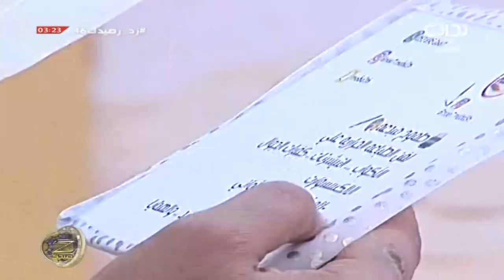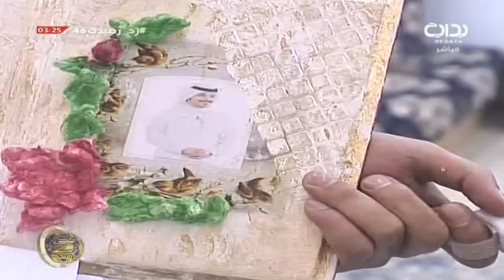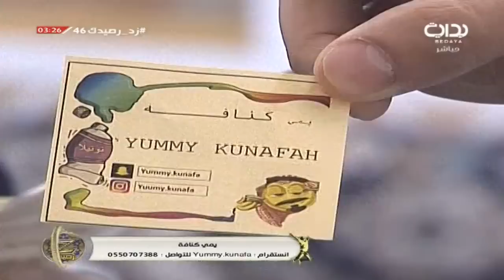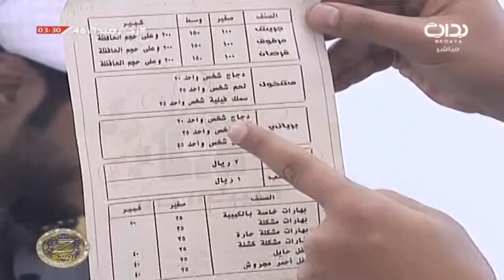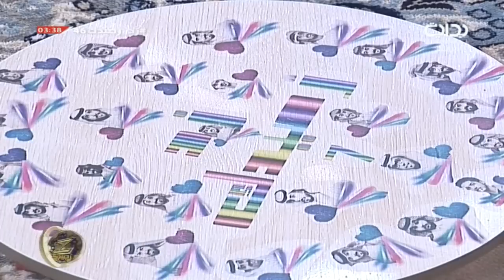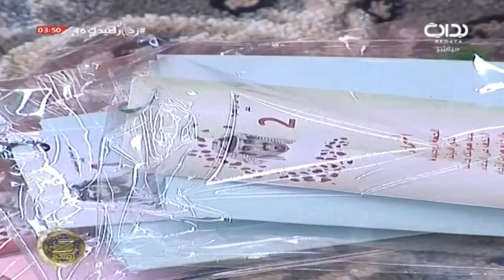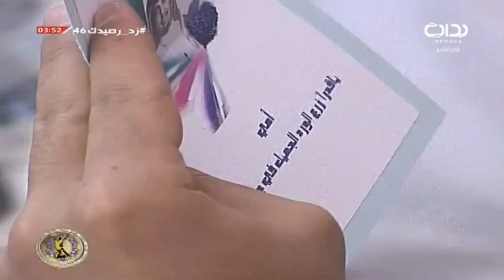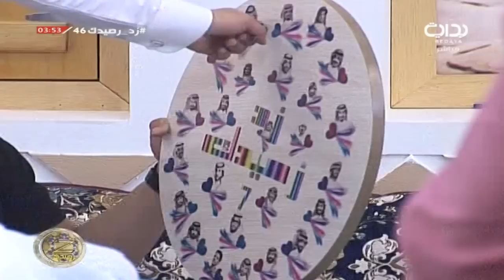غداء الجمعة من الأسر المنتجة - العصر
اليوم السادس والأربعون - الجمعة  ١٤٣٩/٢/٢٨ هـ ٢٠١٧/١١/١٧ مـ .. زد رصيدك7
لمتابعة المزيد يرجى الإشتراك في القناة على الرابط |